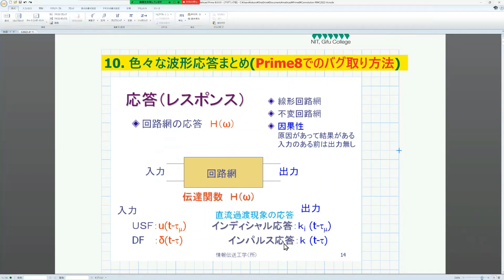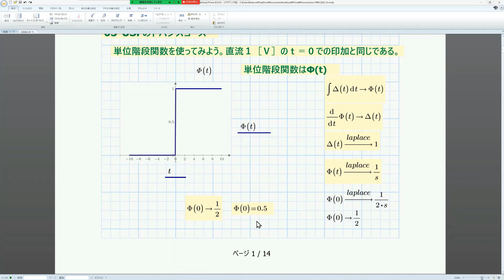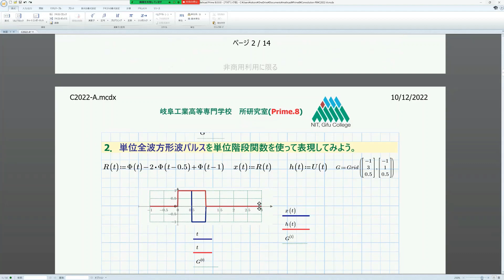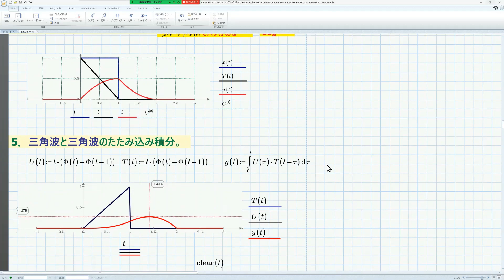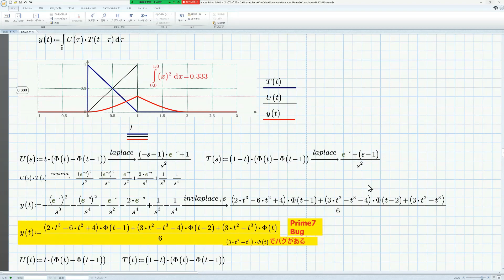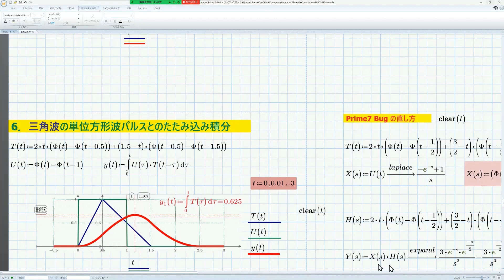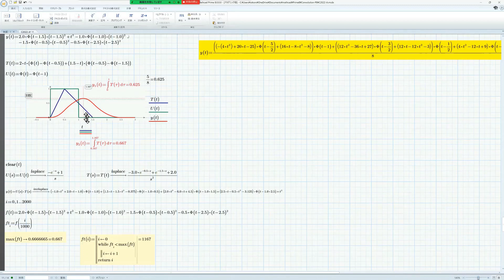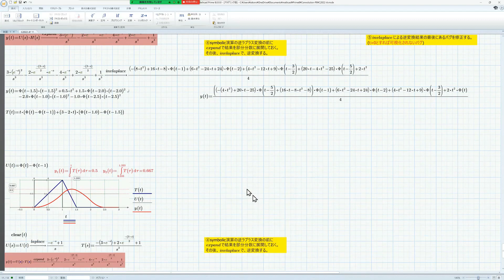Mathcad Prime 8 with Maple2022 Convolution-10 (Convolutional integration of various functions.)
Cnvolution-10 visualizes and explains the convolutional integrals of various functions using convolutional integrals and Laplace transforms. Be able to do convolutional integration for both analog and digital methods.

You'll also learn how to use Laplace transforms and the convolution operator. Use Mathcad Prime 8 and Maple 2022 for engineering learning. Let's learn about electrical circuit problems in the No. 1 learning environment in Japan. Let's visualize the problem and take a bird's-eye view. It introduces many problems that can only be solved using a computer. Conversely, it is also a problem that can be easily solved using a computer. Visualize transients with graphs. Let's master the system response problem. The content suite from Prime 7 will be updated to Prime 8 this year. We will also leverage Maple 2022 to take on new challenges. We create and explain new problems that can be solved by using ICT environments, such as the use of mathematical software. Register to use Gifu National College of Technology's remote desktop environment and use the learning support environment of the Information Processing Center from home or laboratory.